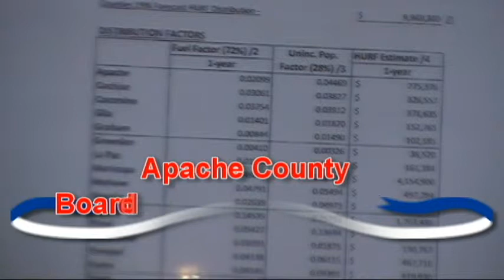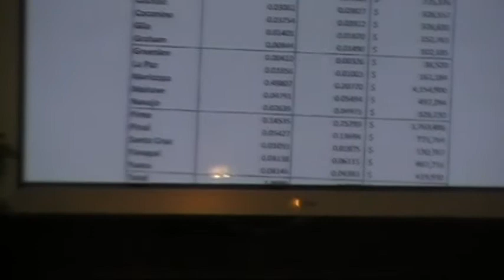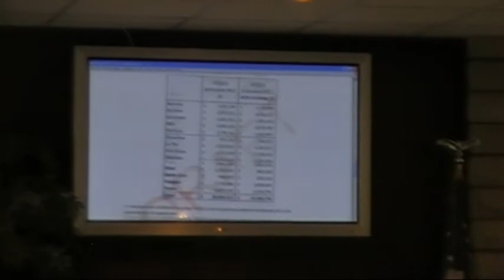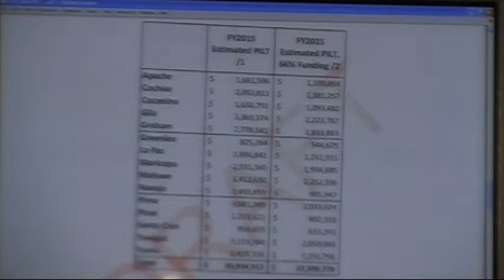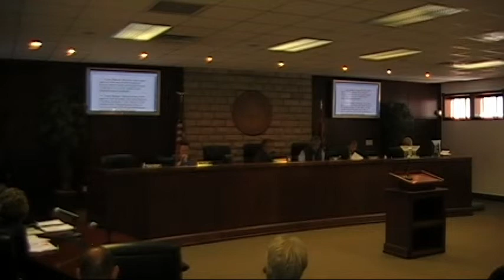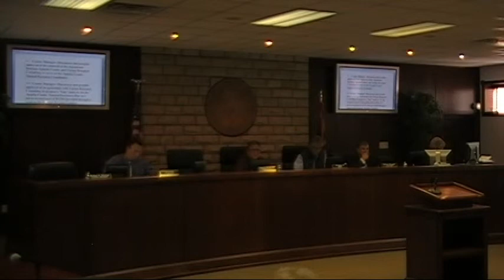April 15, 2014: Apache County Board of Supervisors Meeting- Part Four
Part Four of the Apache County Board of Supervisors meeting held on April 15, 2014 in St. Johns, Arizona.